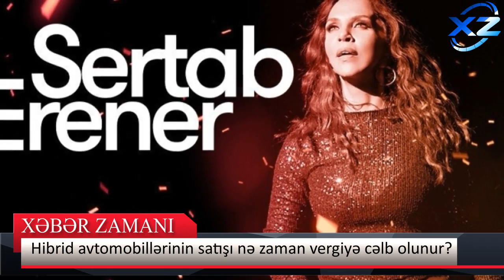Türkiyəli müğənni Sərvərdən danışdı - "O maşının fotosunu heç vaxt unutmayacağam"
Türkiyə səfiri Türkiyəyə köhnə maşını ilə yardım daşıyan Sərvər Bəşirliyə zəng edib görün nə dedi
Nazirlikdən Türkiyəyə yardımla bağlı əhaliyə müraciət

Reklam və Əməkdaşlıq üçün əlaqə nömrəsi:
XeberZamanı xeberler Köhnə maşınla Türkiyəyə yardım aparan Sərvər görün canlı yayımda hansı maşını istədi